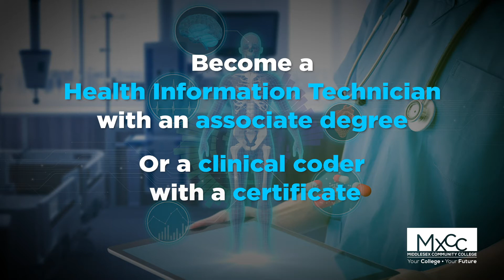Health Information Management at Middlesex Community College